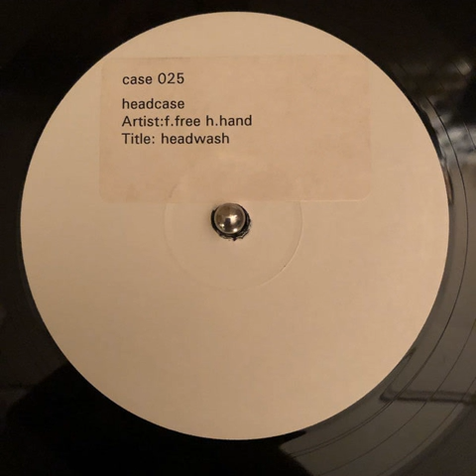F. Free & H. Hand ‎– J.S.B. #2 (CASE025) VERY RARE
Mega rare 1995 white label.